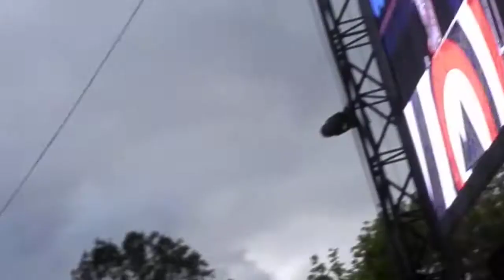Bastille - Flaws (Live at BBK Live 2014)